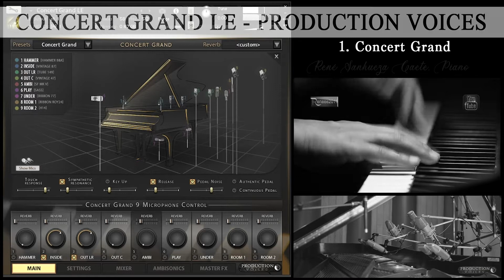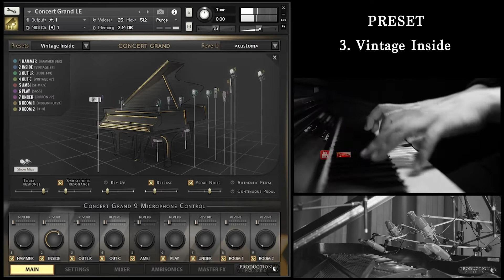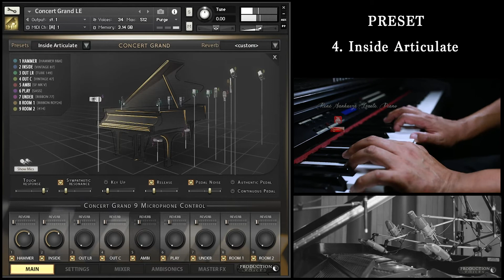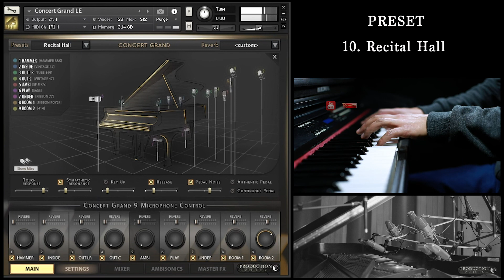Concert Grand LE | Production Voices | Steinway D Preset Demonstration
Small demo of presets within Production Voices' Concert Grand Steinway D New York 9′ piano sample library.
This is a very good quality virtual piano library, I am very happy with the purchase and I do not discount the idea of switching to the "GOLD" version and I hope this video will be useful to piano lovers.

PRESET index
1. a. Concert Grand 00:00
1. b. Concert Grand + Eq & Tape Simulation 01:40
2. Modern Outside 02:58
3. Vintage Inside 04:24
4. Inside Articulate 05:34
5. Dream Seq Scoring 06:04
6. Classic Vibe 06:48
7. Balanced Robust D 08:26
8. At The Piano 09:00
9. Monster Pop 09:19
10. Recital Hall 10:32

Please leave your opinion on the sound of this piano in the comments, at least I think it is top quality.

Outstanding Features

9 microphone perspectives
Ambisonic 3D sound control
Round-robin pedal noise samples with normal and loud settings
Sampled key up mechanical noises from the actual keyboard action
Sympathetic Resonance with on/off and volume controls
Recorded at world-Class studio through classic Neve console
Burl Mothership boutique-quality A/D converters used
Premium API and Neve microphone preamps used
20+ velocities pedal upper key
20+ velocities pedal down per key
16 velocities release samples
Advanced half-pedal control with catch

Microphones
Recorded at Phase One Studios in Toronto Ontario Canada with Burl Mothership A/D converters.

B&K 4006 – Hammer
Neumann U87 – Inside
Neumann M149 – Outside
Neumann U47 – Outside mono
Soundfield MK V – Outside lid
Crown SASS MKII – Player position
RCA 77 – Under
Royer SF24 – Room
AKG 414 – Room

Main Categories

EQUIPMENT:

VST Instruments: Concert Grand LE | Production Voices | Steinway D
Recording Audio Interface: ARROW (UNIVERSAL AUDIO) Thunderbolt 3
Plugins VST: (No Eq, reverbs, no effects)
Portable SSD: LaCie (1TB)
DAW: Cubase Elements 11
Condenser Microphone Rode NT1 KIT
KRK Rokit 5 (G3) Studio Monitors
Monitor Headphones: Audiotechnica ATH-M50X
DSRL Cameras: 2 CANON 6D
Lens: Sigma 35 mm f/1.4 DG HSM Art for Canon EF

    Performance, Audio & Video Editing by René Sanhueza Gaete.